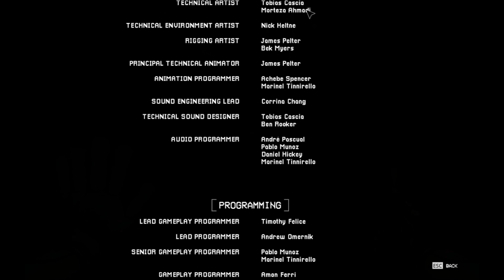Catnap aparece, y da muchisimo miedo | Poppy Playtime Chapter 3 (Final)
Hoy ponemos fin a los malvados planes de Catnap
nos enfrentamos a el y tenemos un combate epico
aunque sinceramente me asuste varias veces

para que el algoritmo de youtube me trate bonito